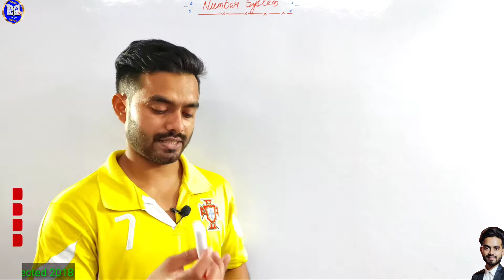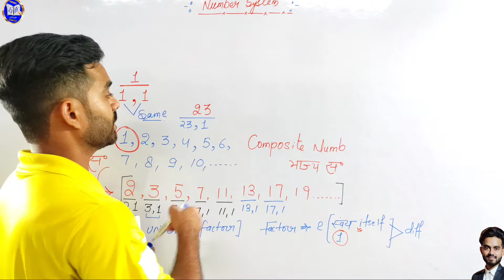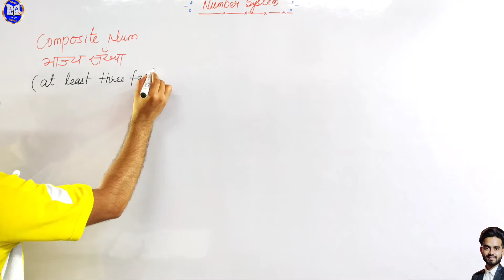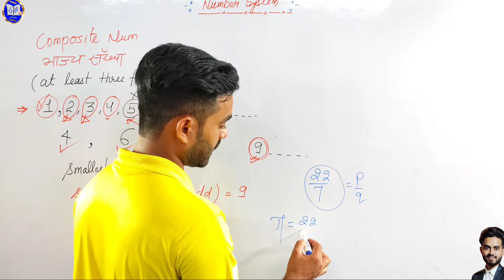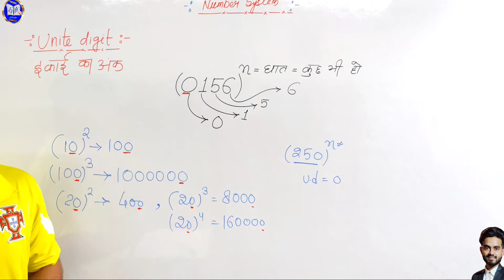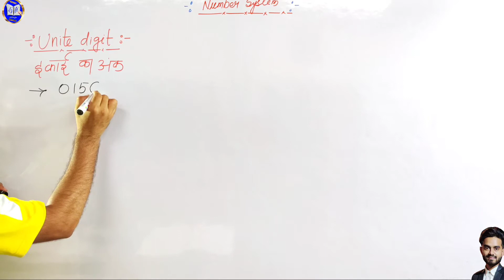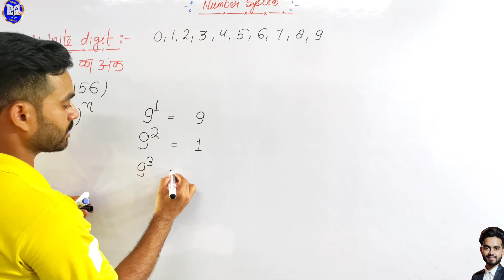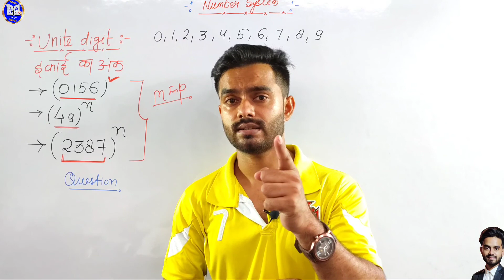Number system|Natural numbers|Whole numbers|Prime numbers|Integers|Composite numbers|Unit digit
हमारी website पर आपको हमारे फ्री स्टडी मैटीरियल के साथ और भी बहुत कुछ जानकारी जैसे की आने वाले नए कोर्सेज,फ्री PDF, फ्री नोट्स,और सभी यूटयूब क्लासेज आदि मिल जाएंगी।
और अधिक जानकारी के लिए वेबसाइट जरूर visit करे।

यह क्लास एक मास्टर क्लास है जिसको की रोजगार बैच कहा गया है ये क्लास करने से आपके सभी exams जैसे की Asi,Upsi,Up police, railway group-d,Ssc-gd,Up lekhpal,Ssc-mts, Delhi Police,All State exams,Ssc Chsl,Upssc etc कवर हो जाएंगे।

Note--हमने किरण बुक से एडवांस मैथ्स भी करवाया हुआ है आप उसको भी complete कर सकते है

free SD Yadav maths
complete SD Yadav maths with tricks
SD Yadav maths by shortcut methods
SD Yadav full solution with tricks
SD Yadav maths in English
SD Yadav book in Hindi
SD Yadav quantitative aptitude
SD Yadav number system chapter with tricks
SD Yadav math with tricks
SD Yadav number system chapter solution
SD Yadav number system full chapter solution
SD Yadav number system
Number system by SD Yadav book
SD Yadav maths free solution
Sharda publication math
SD Yadav maths in Hindi
SD Yadav complete maths
Rs Aggarwal complete maths solution without formula.
Number system without formula.
Rs Aggarwal number system
Rs Aggarwal complete number system
Rs Aggarwal book full free solution
Rs Aggarwal complete math with tricks
Rs Aggarwal maths in Hindi free solution
Number system SD Yadav maths
Number system short tricks
Number systemj with short tricks
संख्या प्धति in Hindi
sankhya padhti in Hindi
maths by Siddharth sir
maths by lifi study
Number system basic
Number system chapter
Number system basic to advance